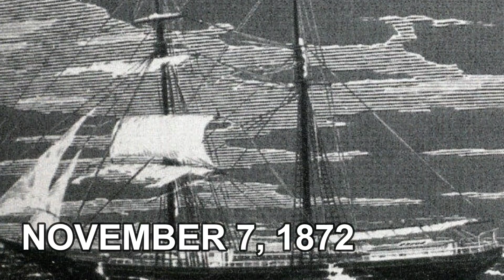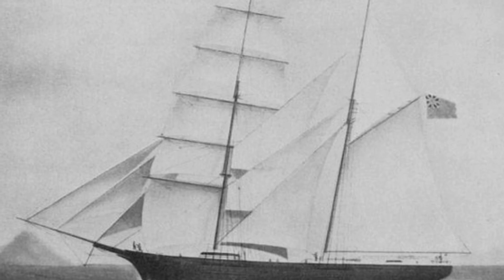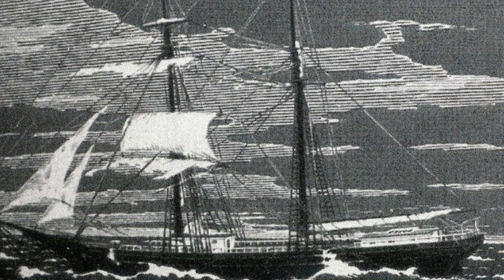ANG MISTERYOSONG GHOST SHIP NA MARY CELESTE | Hiwaga